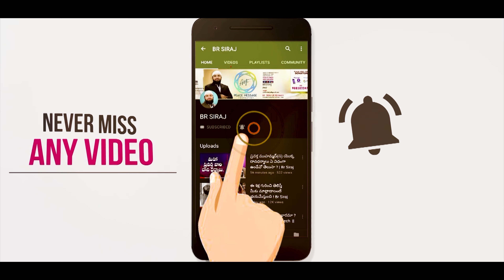షకీల్ బిన్ హనీఫ్ ఫిత్నా..? ఇమామ్ మెహదీ వచ్చేసాడా ? Br Siraj